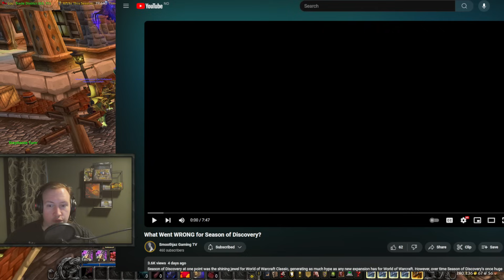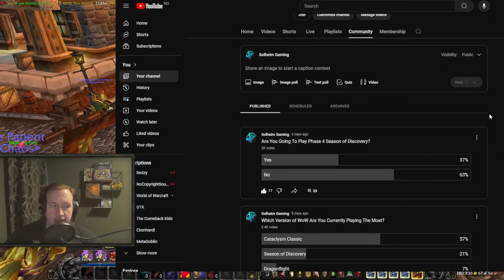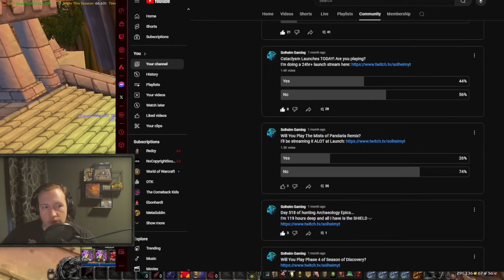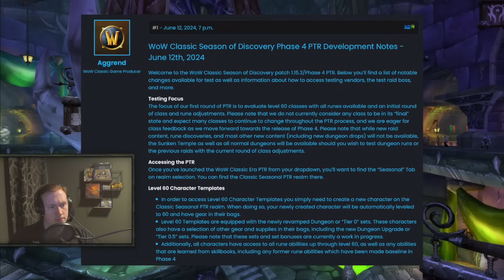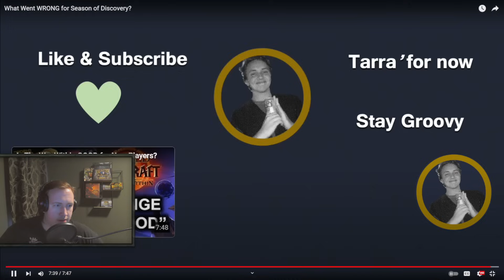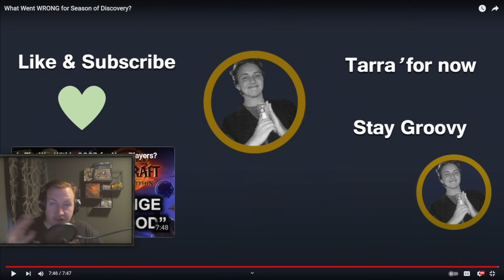What Went WRONG in Season of Discovery?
This Gold Guide Contains 122 Pages of Goldmaking Information, including Goldfarms to do right now, aswell as in Cataclysm, to make maximum amounts of gold! On top of that it covers investments, items to buy & sell, how to make gold with professions, and WAY MORE!
You also get access to a Private Goldmaking Community, where you get Early Access to Goldmaking Videos for Cataclysm Classic!

With the release of Cataclysm, I will be making alot of Cataclysm Gold Farming Videos aswell as Cataclysm Gold Making Videos, aswell as Cataclysm Leveling Guides, Tips and Tricks, and a lot more Cataclysm Classic Content!

This specific video focuses on Season of Discovery, and What Went Wrong for Season of Discovery. With Season of Discovery Phase 4 on the horizon, its time for an overview about the season as a whole so far.
Social Media!